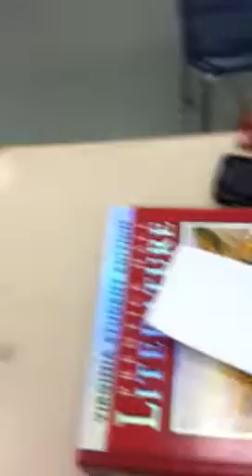Andrea poetry recital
Had to be recorded so I figured to record me while some bodies recording me